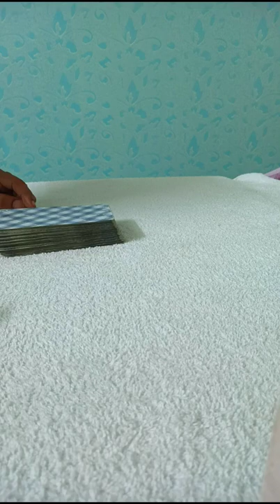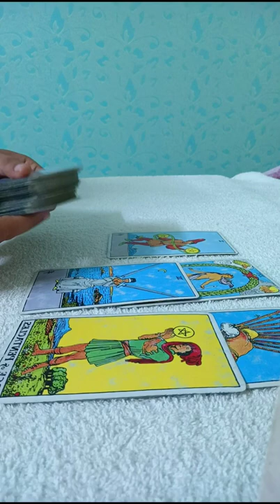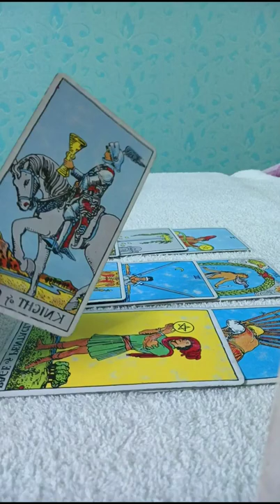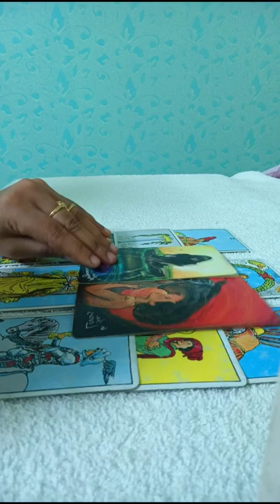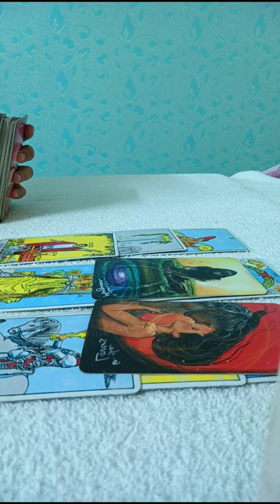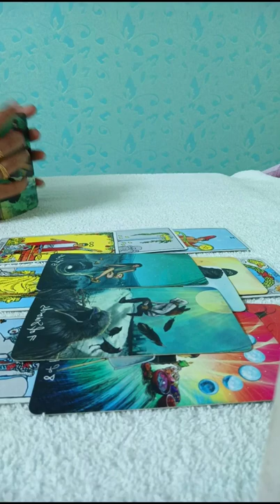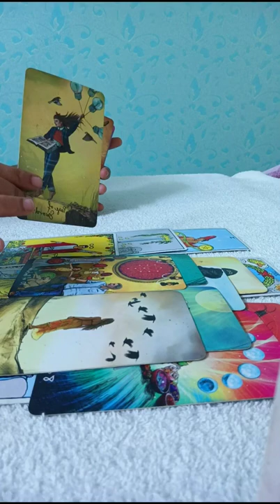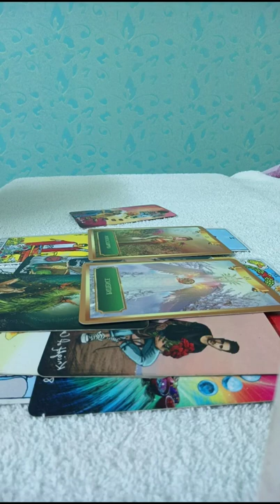CAPRICORN❣️~U fed up with their behaviour , decided to walk away but they r coming back 🖤SEP 8-14